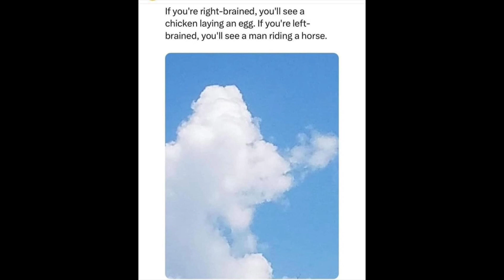October 11, 2024 S5️⃣ Ep 6️⃣5️⃣ Bad Behaviour